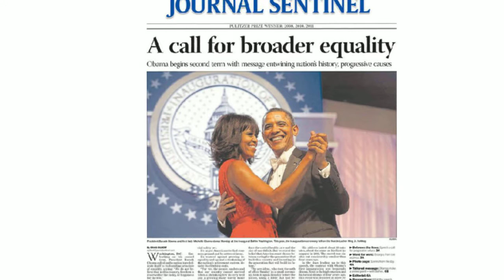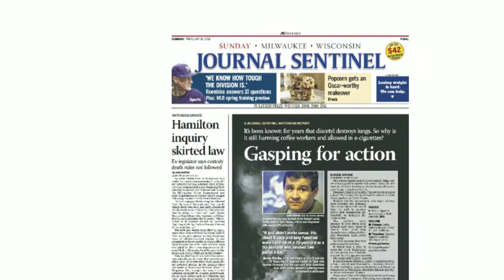O'Brien: Are You Ready?